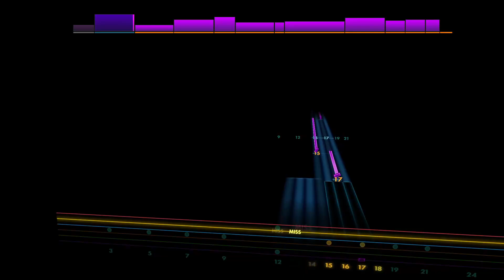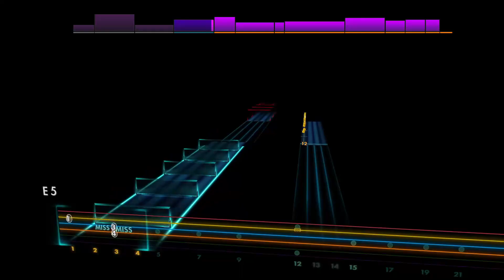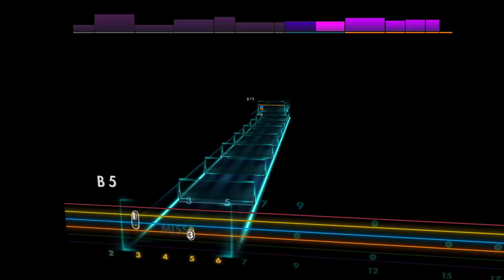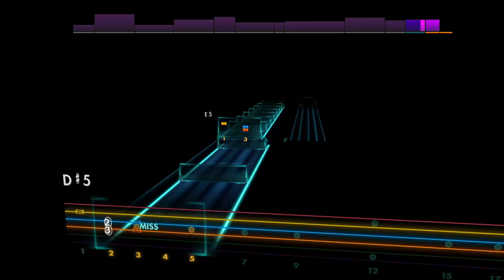Noise - The Devil Wears Prada [Lead - Ab Eb Ab Db F Bb] Guitar Tab